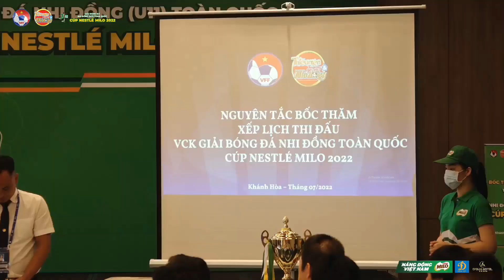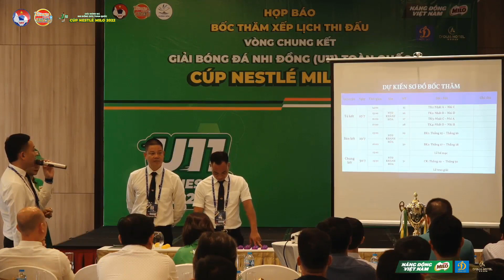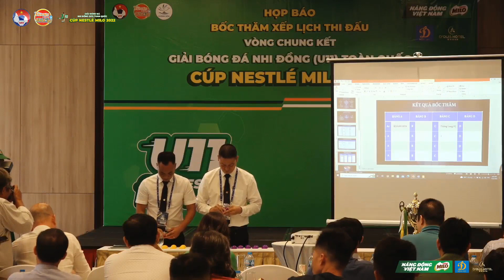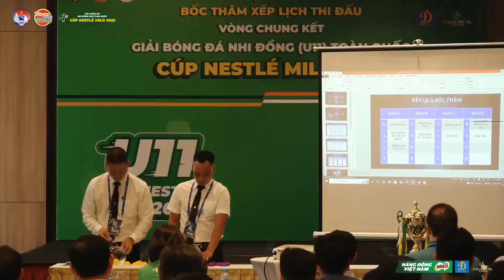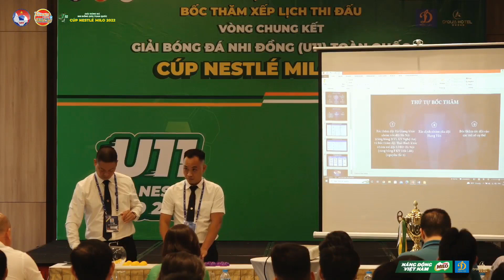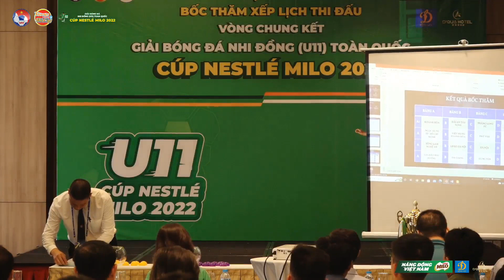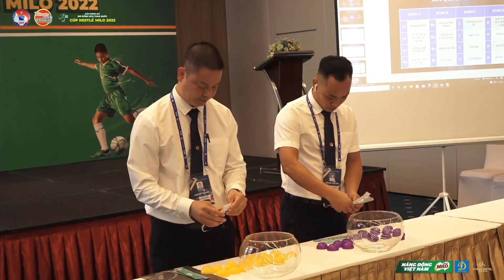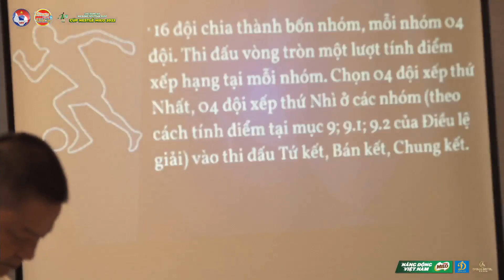BỐC THĂM VÒNG CHUNG KẾT | GIẢI BÓNG ĐÁ NHI ĐỒNG U11 TOÀN QUỐC CUP NESTLÉ MILO 2022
BỐC THĂM VÒNG CHUNG KẾT GIẢI BÓNG ĐÁ NHI ĐỒNG U11 TOÀN QUỐC CUP NESTLÉ MILO 2022.Chiều 22/7/2022 tại thành phố biển Nha Trang xinh đẹp đã diễn ra HỌP BÁO: BỐC THĂM XẾP LỊCH THI ĐẤU VÒNG CHUNG KẾT GIẢI BÓNG ĐÁ NHI ĐỒNG U11 TOÀN QUỐC CUP NESTLÉ MILO 2022.
Giải sẽ diễn ra từ ngày 23/7 - 30/7/2022 tại Khánh Hòa.
Chúng ta cùng theo dõi các trận đấu VÒNG CHUNG KẾT GIẢI BÓNG ĐÁ NHI ĐỒNG U11 TOÀN QUỐC CUP NESTLÉ MILO 2022.

✅ Thể Thao Lộc An là kênh về các sự kiện thể thao và bóng đá của CLB Bóng Đá Lộc An.Kênh xoay quanh nội dung các sự kiện thể thao nỗi bật và đặc biệt là bóng đá.Bên cạnh đó kênh sẽ có những video hướng dẫn bóng đá căn bản cho các cầu thủ nhí,đam mê với quả bóng tròn.

✅ Thể Thao Lộc An là CLB bóng đá cộng đồng,chuyên đào tạo năng khiếu các lứa tuổi từ 5 đến 15 tuổi.CLB Lộc An đến từ
xã Lộc An,huyện Bảo Lâm,tỉnh Lâm Đồng.

✅ Thể Thao Lộc An với niềm đam mê thể thao,đặc biệt là bóng đá nhi đồng,chúng tôi cố gắng phát triển kênh theo hướng giáo dục và hướng dẫn kỹ năng đá bóng,bên cạnh đó cập nhật các sự kiện bóng đá,thể thao.Nếu bạn yêu mến,hãy đăng ký và theo dõi kênh.
✅  Chân thành cảm ơn các bạn & Chúc các bạn luôn thành công trong cuộc sống